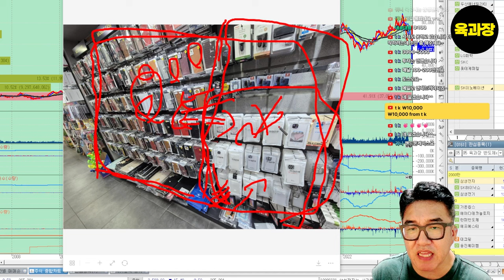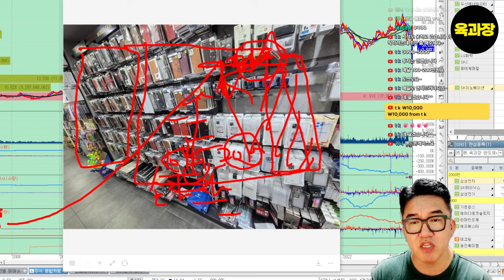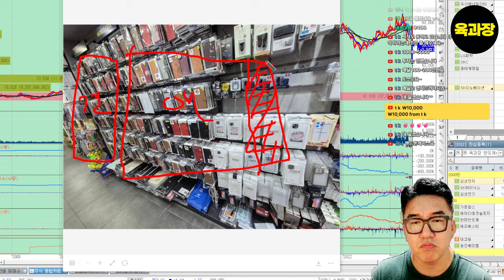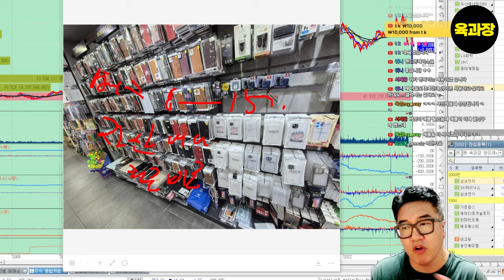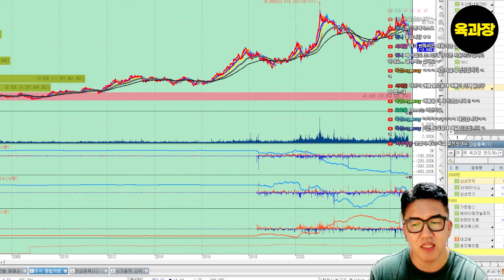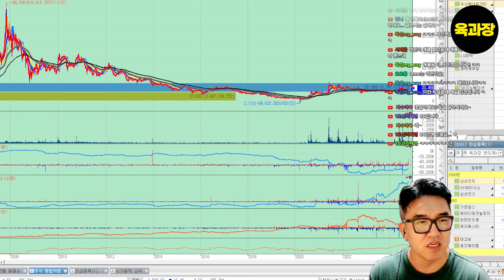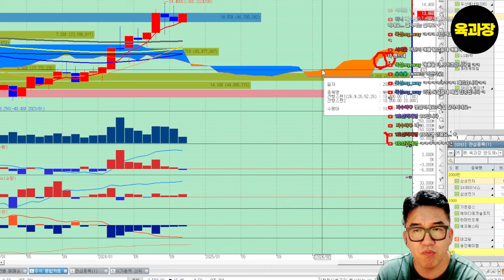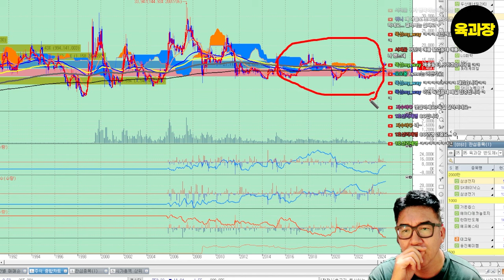애플 언제 팔아요? 국내 이 주식 물 들어오네요!!!